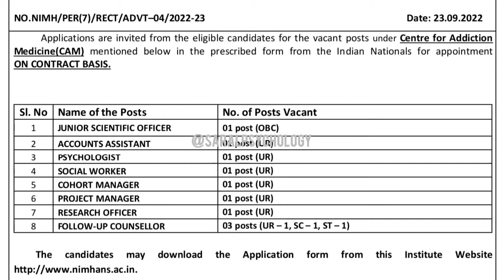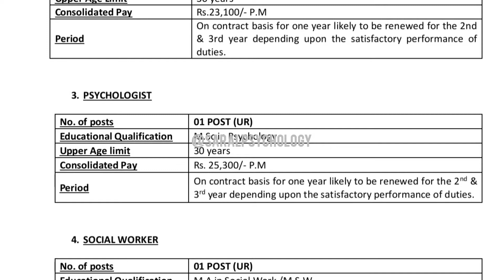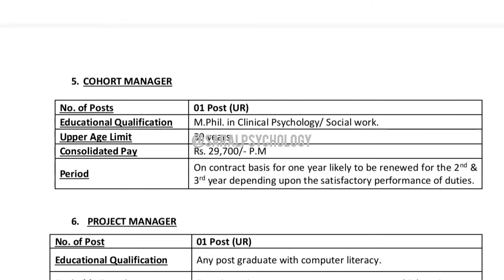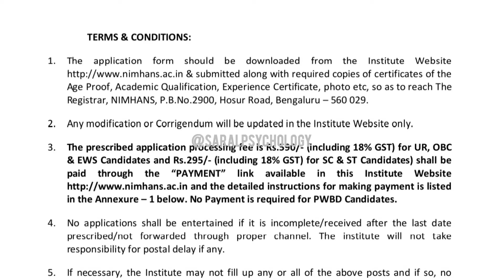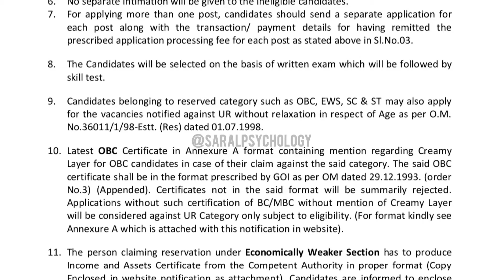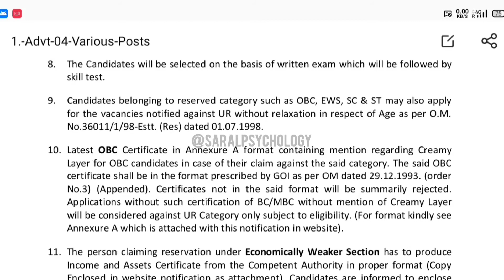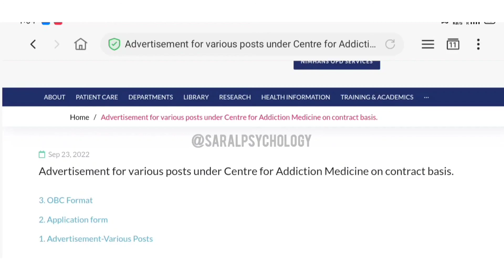Psychology jobs in Best Mental Hospital recruitment | Apply before last date.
Topics Covered